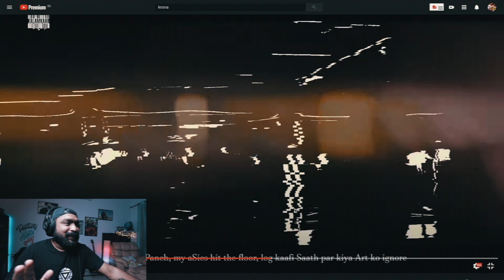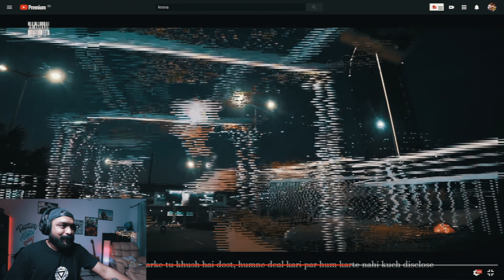Kr$na killed the freestyle | Hip Hop Reaction | KR$NA - The Key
Beat Credits : Fing Beats